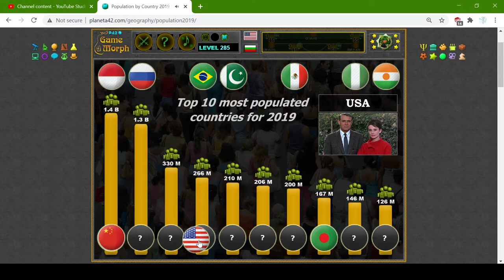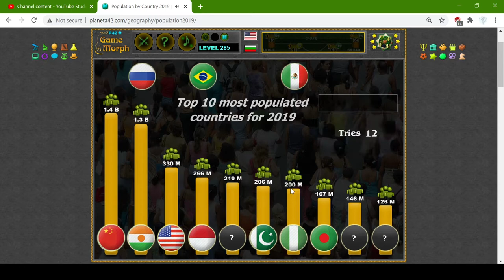Population by Country Gameplay 🌍🧩🎓 Fun Geography Homework (Archive)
How I learned the most populated countries in 2019.